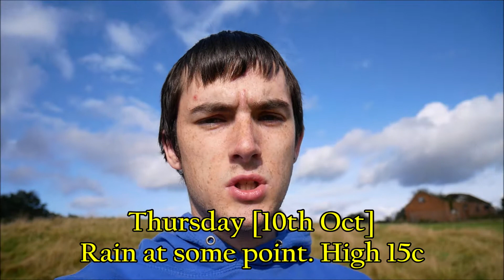UK 7 day Weather Forecast [Sun 6th - Sat 12th October 2019] [Autumn remains with us]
Thank you for waiting patiently. The video is now up. Late tonight as I wasn't well earlier but better late than never.

Next Video will be Friday's College Vlog so bare with

Also coming up this week will be about a new young celebrity giving her opinion of Global warming.

List of NCS Tracks
There is no tracks as I forgot to add those in